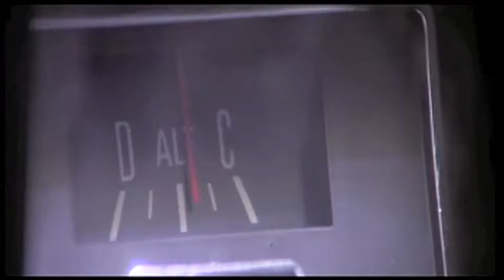Paul Chambers - Alien Abduction C3K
FX and Music by Paul Chambers